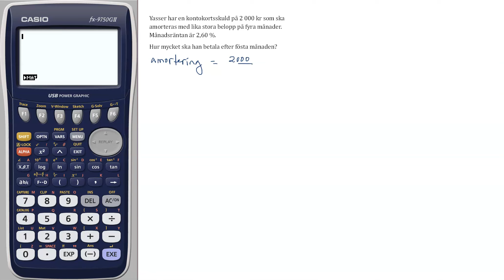Ma1abc vux 4343 Matematik och ekonomi Matematik 5000+ 1abc Vux för reviderad ämnesplan